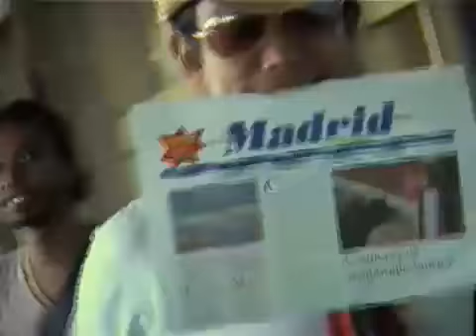Wicked Aura Official Promo Video